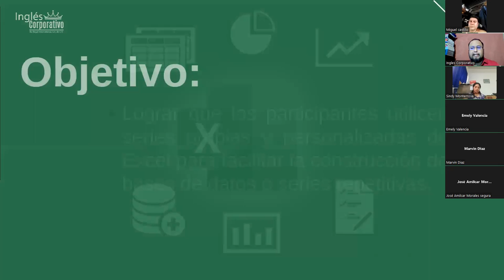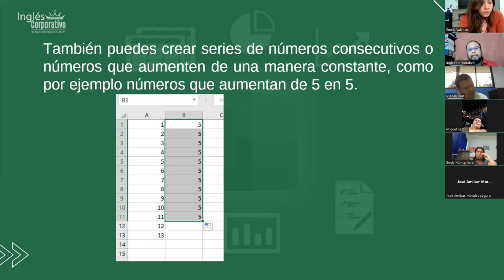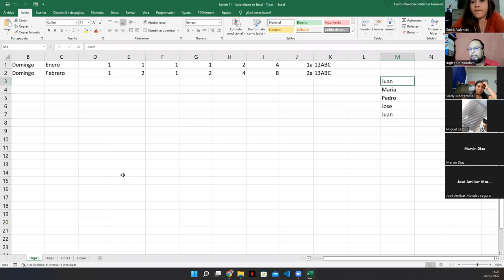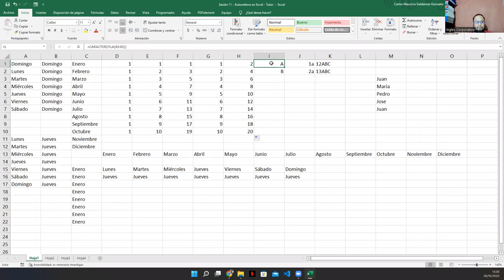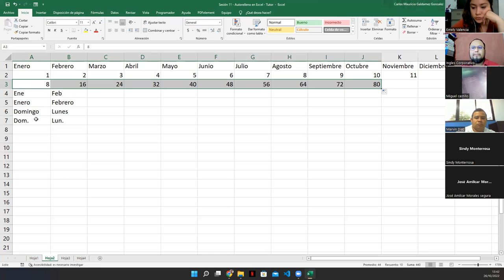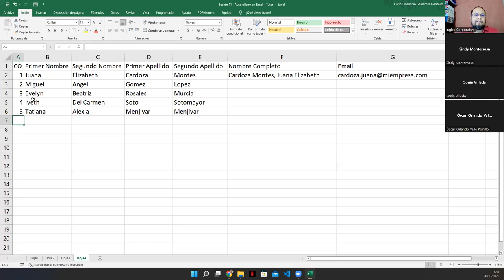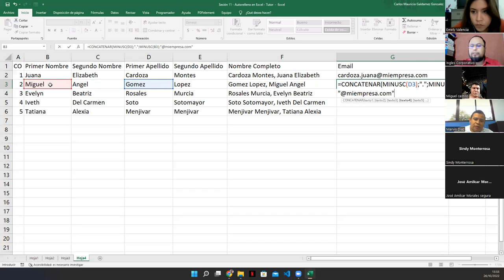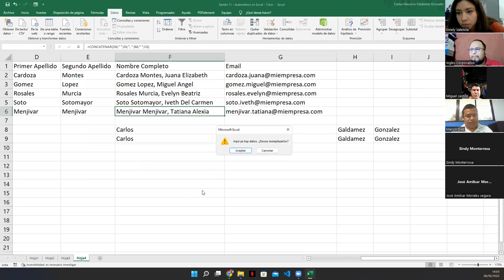Inglés Corporativo - 26-Octubre-2022 - Sesión 11: Herramienta Autocompletar